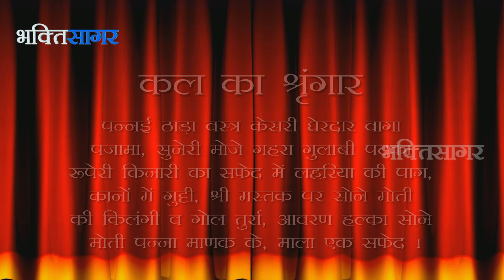Aaj Ka Darshan Magsar Shukla Dwitiya 24th November 2014